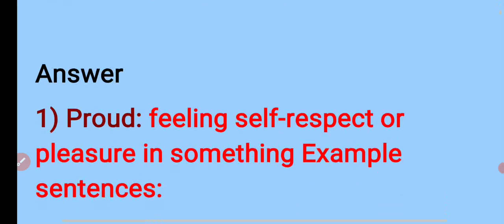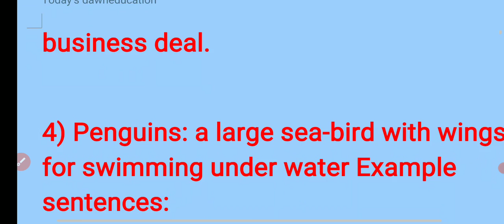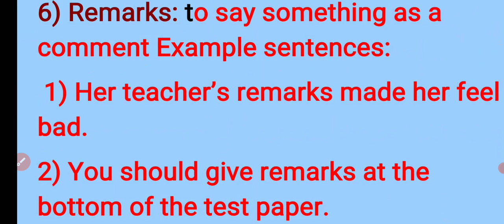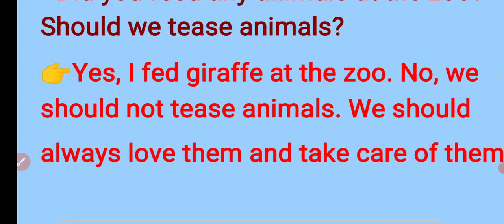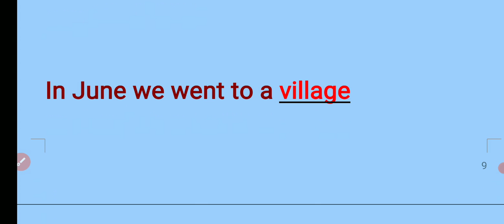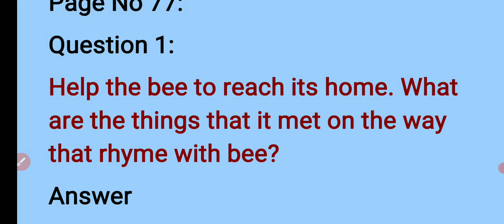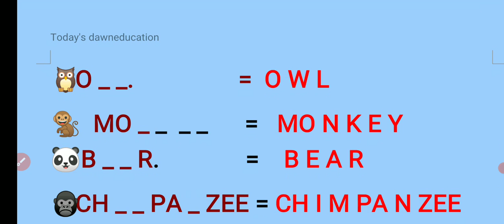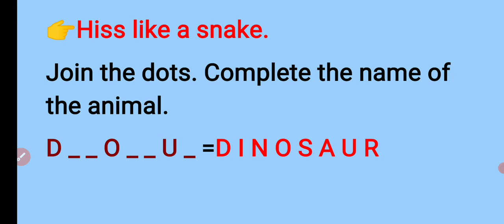Zoo manners|Question and answer|Chapter-9||Class-2nd